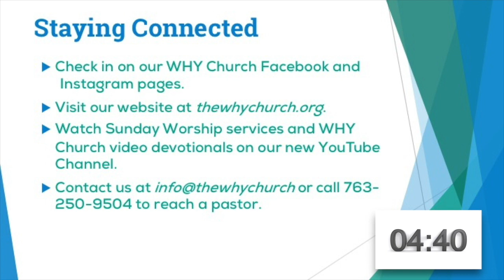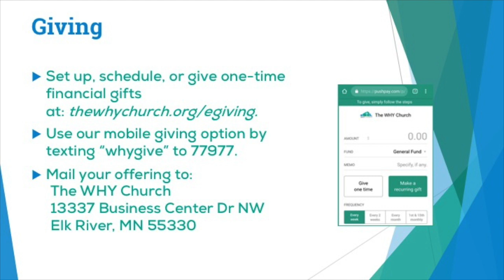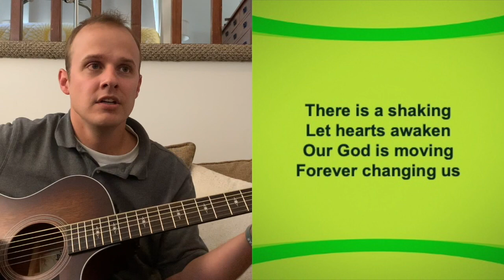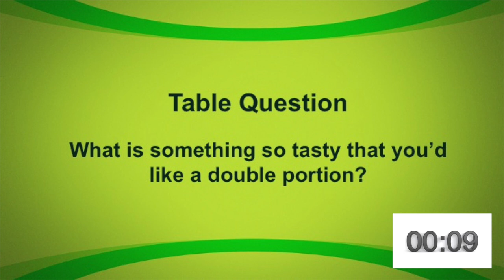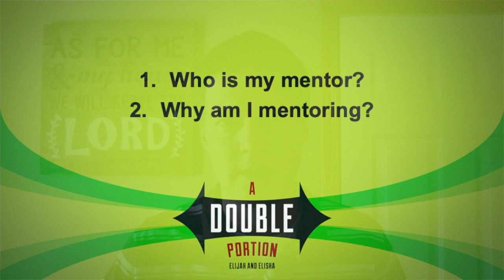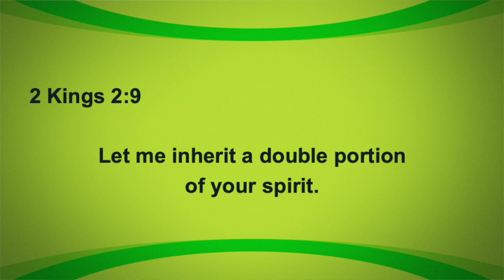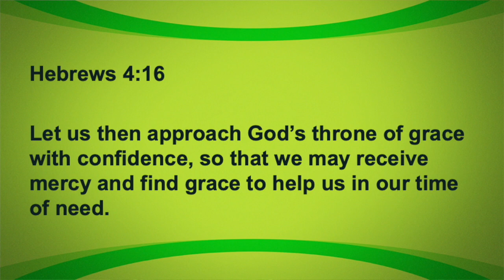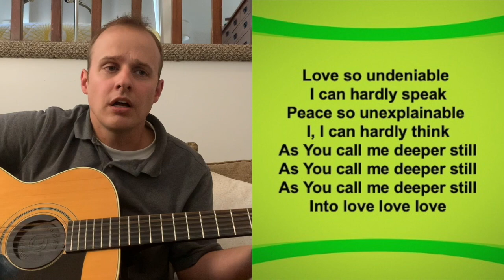Sunday, June 28 Worship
Join us for a time of worship through song and a message from 2 Kings 2:1-14.